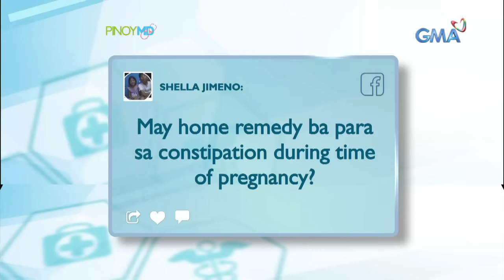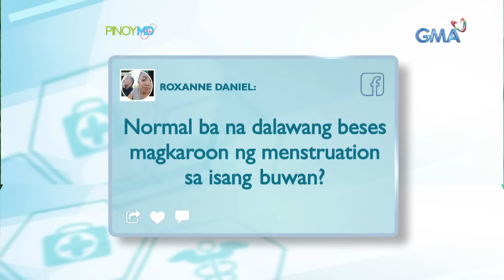Pinoy MD: Normal ba na dalawang beses magkaroon ng regla sa isang buwan?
Aired (February 9, 2019): Ayon kay Dr. Raul Quillamor, resident OB Gyne, maaaring datnan ng period dalawang beses sa isang buwan ang isang babae kung 21 araw ang pagitan nito, pero kung hindi, hindi ito normal at dapat magpakonsulta sa doktor.